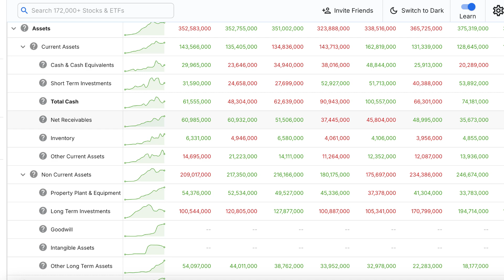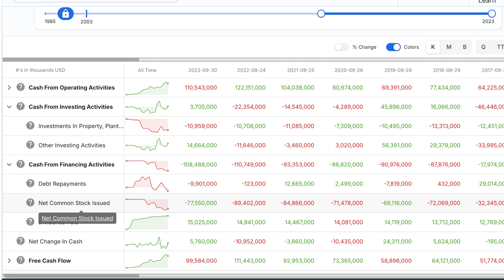Understanding Financial Statements for Beginners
Understanding financial statements is essential for any investor. In this video, we break down the three main financial statements—the Income Statement, Balance Sheet, and Cash Flow Statement—in simple, easy-to-follow terms. Learn what each statement shows, why it’s important, and how these statements work together to give you a complete picture of a company’s financial health. Perfect for beginners who want clear, no-fluff insights into investing. Don’t miss out on building a solid foundation—hit play and start your journey today!

Thank you, @StockUnlock, for allowing me to use your site for this video.